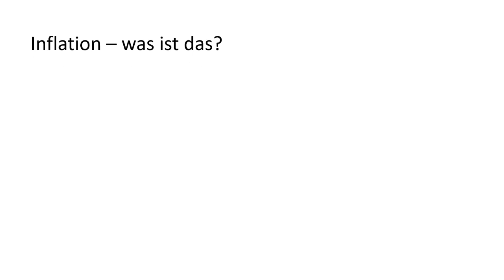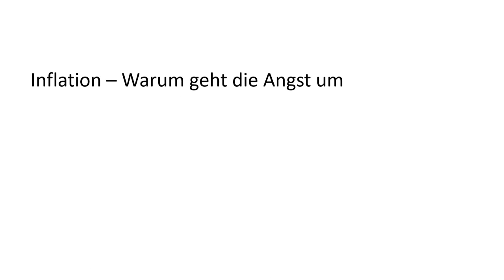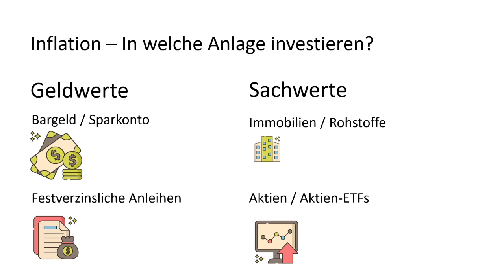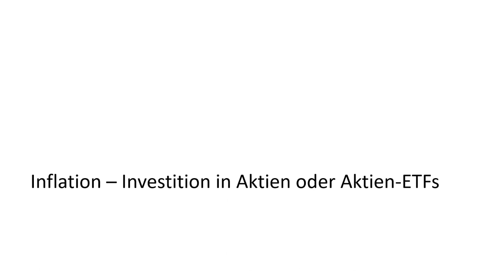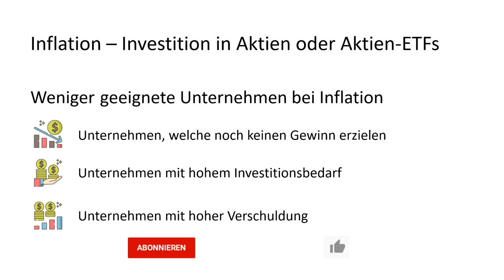Inflation - Wie kann ich mich schützen?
Inflation - Warren  Buffett hat kürzlich seine Bedenken über eine mögliche Inflation geäussert. Wenn diese kommen sollte, dann kannst du mit einer optimalen Anlagestrategie Dich schützen oder sogar davon profitieren. Wie dies geht, erfährst du in diesem Video.

Goodies*:
Erhalte 200 Trading Credits mit Swissquote mit dem Code MKT_STUZZ

Herzlich Willkommen auf meine Kanal CashInvest. Der Kanal für langfristige Anlagestrategien und Aktienbewertung. Ich habe Banking und Finance studiert und auch mein PhD in diesem Bereich erworben. Seit Jahren bin ich in der Finanzindustrie tätig, bin ebenso als Investor unterwegs und unterrichte an verschiedenen Fachhochschulen im Bereich Corporate Finance. Gerne gebe ich nun mein Wissen auch auf YouTube weiter. Im Fokus steht der langfristige Vermögensaufbau. Der Kanal richtet sich an private Anleger aber auch an Studenten im Bereich Banking und Finance.

* Für diesen Beitrag wurde ich von niemandem bezahlt. Wenn du durch meine Links und Codes Konten oder Geschäftsbeziehungen eröffnest, Produkte oder Dienstleistungen bestellst, kann es sein, dass ich dafür eine Provision erhalte. Dir entstehen dabei jedoch keine Nachteile wie höhere Preise oder ähnliches. Es hilft mir dabei, den Kanal aufrecht zu erhalten. Es gelten die AGBs der jeweiligen Anbieter.